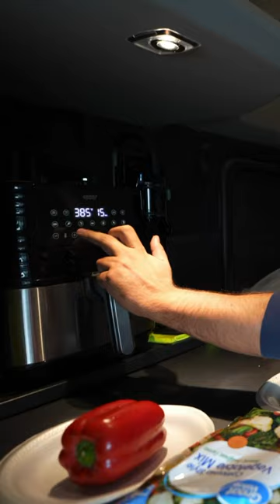Pečem stejk u kamionu